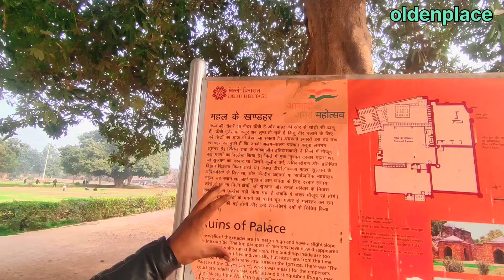History of Feroz Shah Kotla fort Delhi || Firoz Shah Tughlaq || Ashok stambh [Feroz Shah Kotla fort]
Feroz Shah Kotla Fort and Its Story With Djinns | Ashok Pillar | Jami Masjid | फिरोज़शाह कोटला किला

This video is all about Feroz Shah Kotla... This fifth city of Delhi was built by Firoz Shah Tughlaq. This fort, which was completed in 1354, looks desolate like a ruin today. It has a stepwell and a mosque in which Timur also prayed. But after 700 years have passed, there is a scary truth related to this fort, due to which people are afraid of coming to this very peaceful and beautiful place. If you come here except on weekends, you will see more guards and less people.

Firoz Shah Tughlaq had great interest in history, hunting, irrigation and architecture. He built many hunting grounds such as Malcha Mahal, Bhuli Bhatiyari Ka Mahal and Pir Khoon. Founded many cities. Repaired Qutub Minar, Suraj Kund. The pond of Hauz Khas was also repaired by Firoz Shah. There is also his tomb. Many mosques were also built in Delhi during the reign of Firoz Shah.

Firoz Shah Kotla is also known as Khushk-e-Firoz i.e. Firoz's Palace. The fort, designed by Malik Ghazi and Abdul Haq, is east of the Yamuna river.

फिरोजशाह कोटला... दिल्ली के इस पांचवे शहर को फिरोज़शाह तुगलक ने बनवाया था. 1354 में बनकर तैयार हुआ ये किला आज किसी खंडहर की तरह उजाड़ दिखाई देता है. इसमें एक बावली और एक मस्ज़िद है जिसमें तैमूर ने भी इबादत की थी. लेकिन 700 साल गुज़र जाने के बाद, इस किले से जुड़ा एक खौफनाक सच है जिसकी वजह से इस बेहद शांत और खूबसूरत जगह आने से लोग खौफ खाते हैं. वीकेंड छोड़कर अगर आप यहां आते हैं तो आपको गार्ड ज्यादा और लोग कम दिखेंगे.

फिरोजशाह तुगलक को इतिहास, शिकार, सिंचाई और वास्तुकला में काफी रुचि थी। उन्होंने कई शिकारगाह जैसे- मालचा महल, भूली भटियारी का महल और पीर गायब बनवाए। कई शहरों की बुनियाद डाली। कुतुब मीनार, सूरज कुंड की मरम्मत करवाई। हौज खास के तालाब की भी मरम्मत फिरोजशाह ने करवाई थी। वहीं उनका मकबरा भी है। फिरोजशाह के शासन में दिल्ली में कई मस्जिदें भी बनाई गईं।

फ़िरोज़ शाह कोटला को ख़ुश्क-ए-फ़िरोज़ भी कहा जाता यानी फ़िरोज़ का महल। मलिक गाजी और अब्दुल हक्क द्वारा डिजाइन किए गए इस किले के पूर्व में यमुना नदी है.